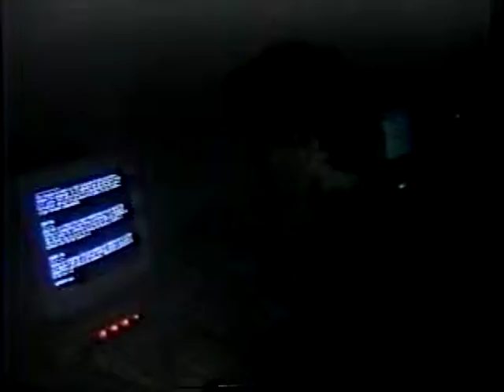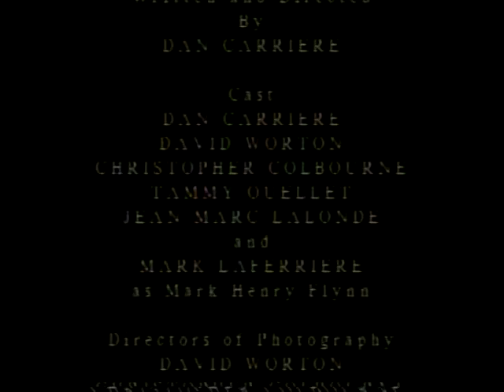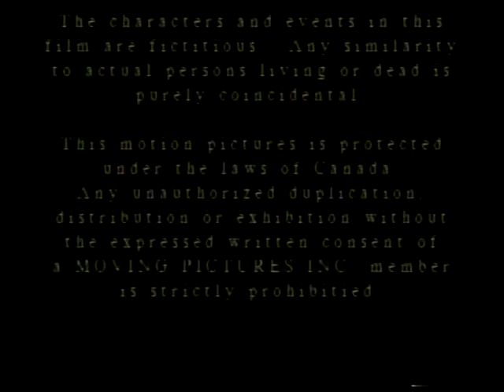Convergence (1995)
*Winner of the 2nd Annual Cinefest Videomaker's Competition*

Dan and his team have accidentally brought a boy from another dimension into our world.  Dan must convince his colleagues that their experiment was a success, or the visitor from another universe will be trapped in ours forever.